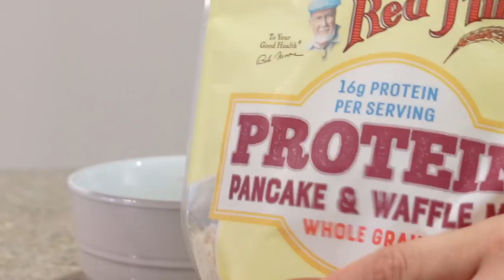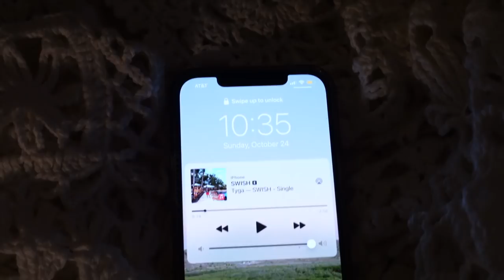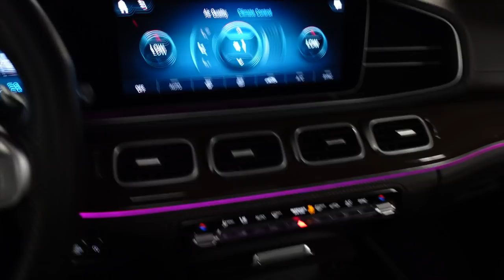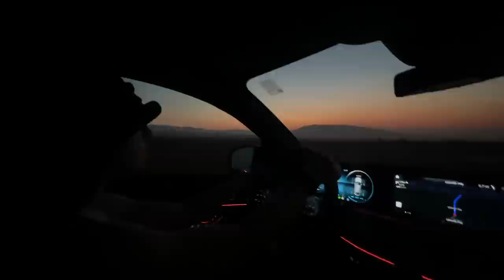where I've been✨leaving LA🍒packing, fitness update💧photo shoot ✿✨ daisy b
sweat It out challenge💧
— code: DAISY10 to save $ @ checkout.

✿ SUPPLEMENTS ✿
(not needed to see results, but effective)

➡️💦‘ DAISY10 ‘ to save $$ @ checkout

✨ ty in advance if you choose to use my code.

♡ protein:
fav flavor: STRAWBERRY MYLK, PEANUT BUTTER CUPS, COOKIE CRUNCH

♡ bcaas:
fav flavor: raspberry refresh

✿ FTC: this vid is not spons / but I do get direct support if you choose to shop with my code :) ty for watching💖